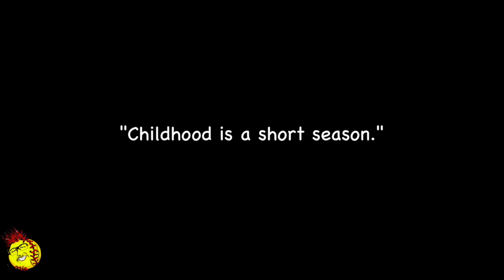Crazy Softball Dad Behind the scenes of the Movie All-Stars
Crazy Softball Dad interviews Lance Kinsey from the cult classic All-Stars.   Listen to Lance talk about behind the scenes and what motivated him to write this movie.